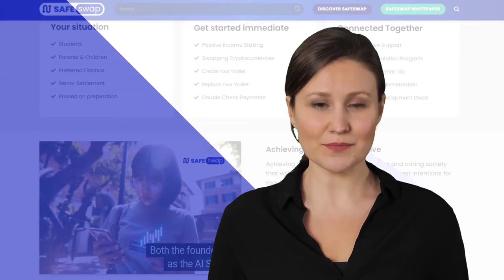SafeSwap Talks about the future of DeFi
Welcome to SafeSwap, we are aiming to become the global leading decentralized Finance Platform of the future,

and together with your help we can build the infrastructure that is needed. Blockchain, Cryptocurrency and the Metaverse are exciting technologies that can drastically change the future.

It can either be used for good or bad, together we can decide how it will change the world. We have been working on the Web3 DeFi Hub for quite some time now.

the objective of the SafeSwap Web3 DeFi Hub is to provide the necessary resources and easy-to-understand guidelines to teach people about technical know-how.

It is very important that we make an effort in guiding new people who are just entering the worlds of blockchain and crypto, if we don't, someone else will!

 We may never forget, how important it is that the transmission of the financial backbone will be an advantage for everyone. Everything starts with our mindset, try to help others and take the time to guide them.

Teach them for their advantage, not your advantage!  and keep in mind that we are in this together. We are all Together, Together as one.

Join SafeSwap
SafeSwap.online